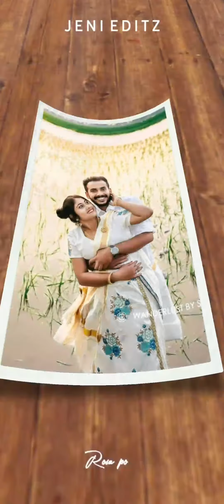Adi nenthukitten❤nenthukitten❤Nei vizhaka❤eathi vachu❤unnoda❤Tamil Full Screen Whatsapp Status❤